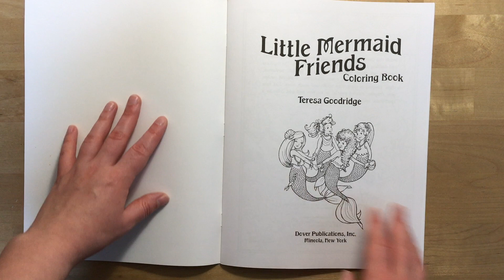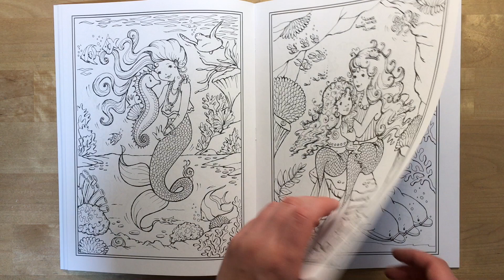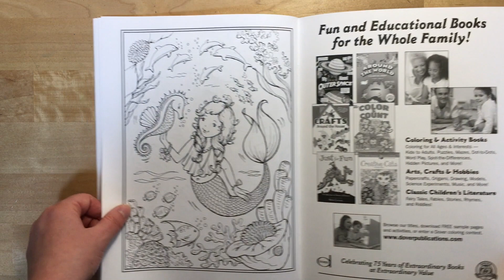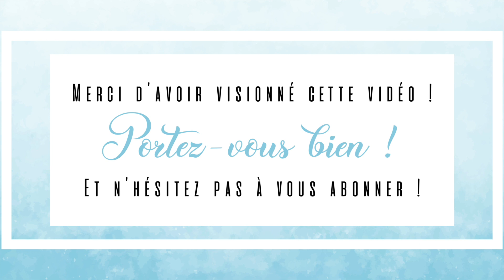Présentation du livre "Little Mermaid Friends" de Teresa Goodridge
Ma boutique Etsy

Mon compte dédié au colo : @ju_colorart

Lien du livre :